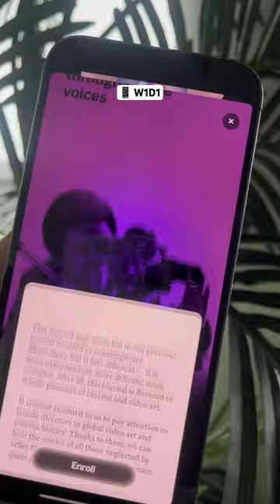Three Apps To Boost Creativity 🧠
My screen time ain’t down but these are better than a doom scroll.

📱 Brainsparker: Virtual card decks with creative prompts & quotes to either get you started or keep you going.

📱W1D1: Daily & weekly creative challenges.

📱 Google Arts & Culture: Discover exhibits & archives from your phone, including virtual tours of museums and landmarks.